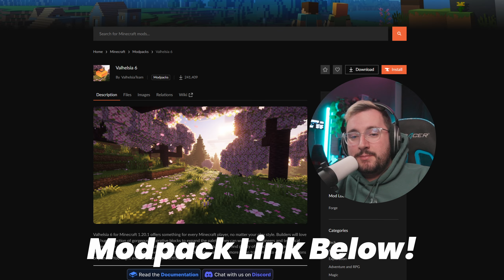I started my 2 week (month) Minecraft Binge.... | Minecraft Valhelsia 6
A brand new Minecraft adventure, what could be in store?!

Chapters --
00:00 - Intro
01:19 - Tour So Far
11:50 - The Build Starts
16:15 - Final Recap